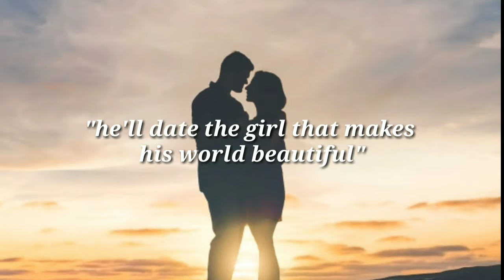Motivation Quotes for real man